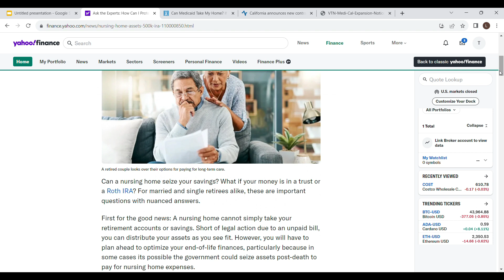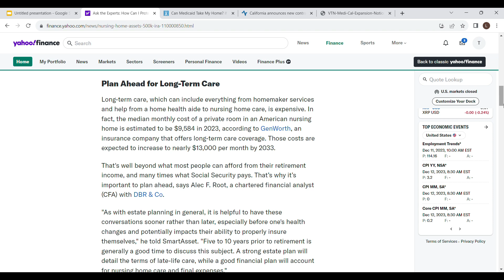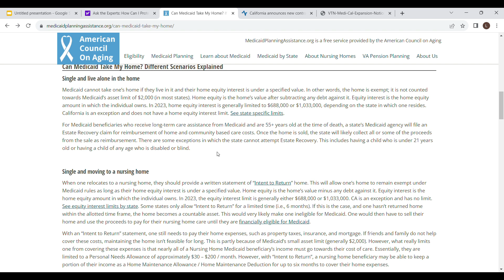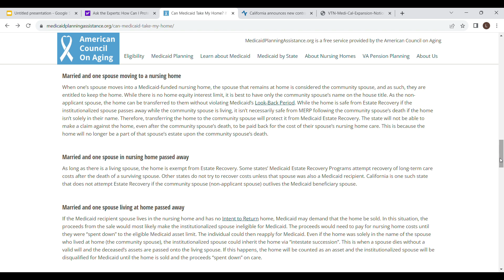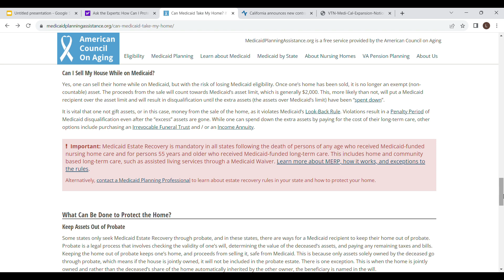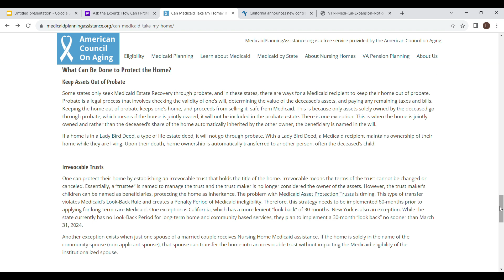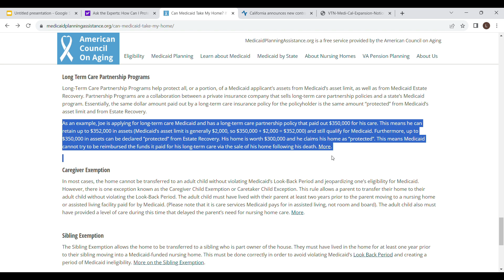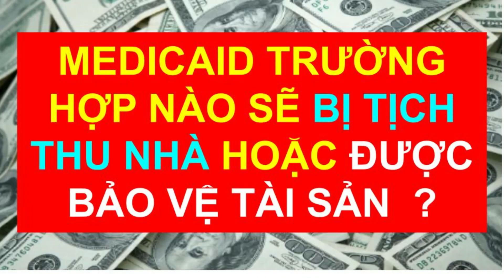MEDICAID TRƯỜNG HỢP NÀO SẼ BỊ TỊCH THU NHÀ HOẶC ĐƯỢC BẢO VỆ TÀI SẢN ? ! CUỘC SỐNG MỸ 365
Xin kính chào quý vị , trong video này mình xin chia sẽ các trường hợp nào sẽ bị medicaid tịch thu nhà chi trả cho chi phí y tế , và cách  bảo vệ nhà , tài sản tránh bị tịch thu khi người đang nhận medicaid chuyển giao quyền  sở hữu nhà , tài sản  cho người thân trong di chúc hoặc giấy quỷ quyền trong các quỹ tín thác không thể hủy bỏ sẽ giúp trách bị medicaid tịch thu nhà trang trãi cho các chi phí y tế khi qua đời .